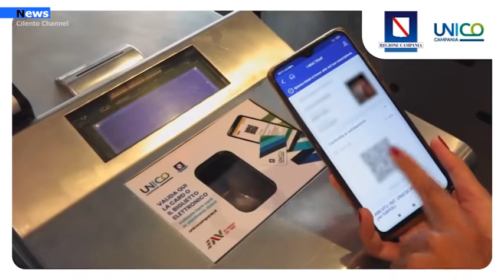Campania, Viene confermato il trasporto gratuito per gli studenti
La Regione Campania garantisce ogni anno il diritto alla mobilità gratuita ad oltre 120mila studenti. Da quest’anno l’abbonamento è digitale, subito disponibile su smartphone